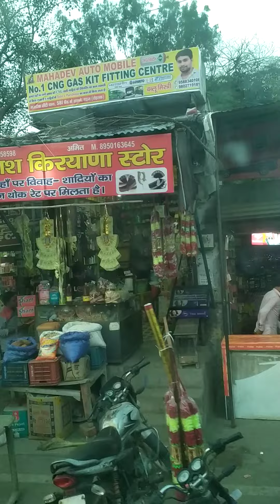5 December 2023(2)